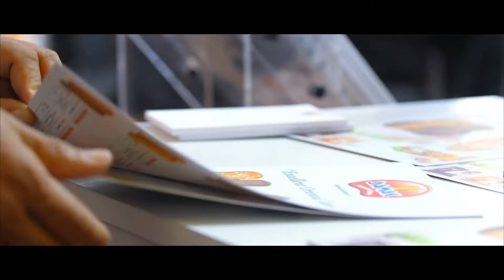Sial Paris 2018 | Damak Food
One of the largest kebab producers Damak has participated at Sial Paris 2018, the world's largest food innovation trade show.

Thanks a lot to thousands of our visitors who did not leave us alone in this international organization.

Now, it's time to get ready for Anuga 2019. Feel invited to meet us to discuss our further cooperation.

Damak Food kindly welcomes you to start international cooperation.